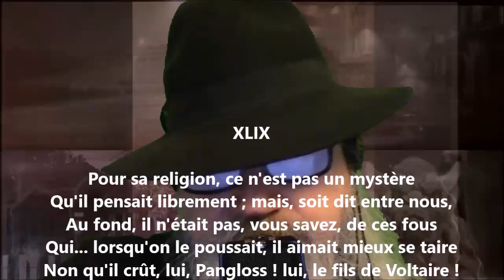Pangloss XLIX - Édouard Pailleron lu par Yvon Jean